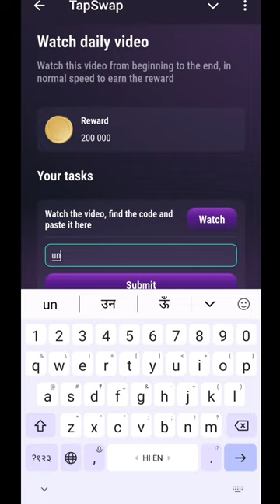14 July Tapswap code today | How Elon Musk impact on Crypto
14 July Tapswap code today | How Elon Musk impact on Crypto